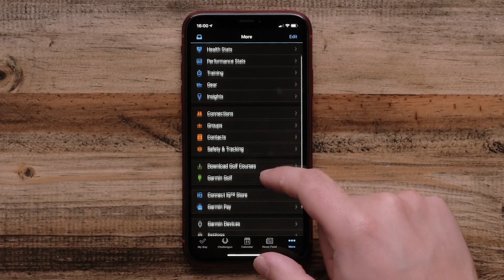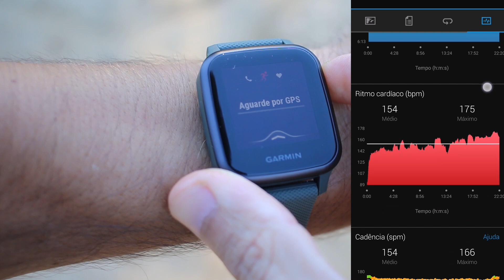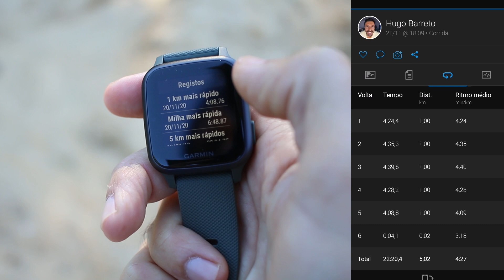Garmin Venu Sq Tudo o Que Deves Saber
Aqui está a informação principal do garmin Venu Sq, tens aqui tudo o que deves saber.
Este modelo tens duas versões, o Venu Sq e Venu Sq – Music Edition a diferença é que o Venu Sq não permite colocar música no equipamento.
Em caso de dúvidas, comentários ou instagram @hugorbarreto

Todas as semanas lanço um novo vídeo relacionado com tecnologia, se quiseres, subscreve!
garmin venu sq simples mas surpreendente
garmin venu sq vs apple watch